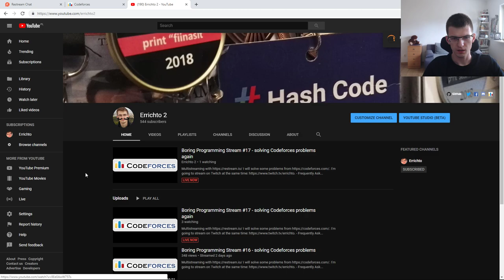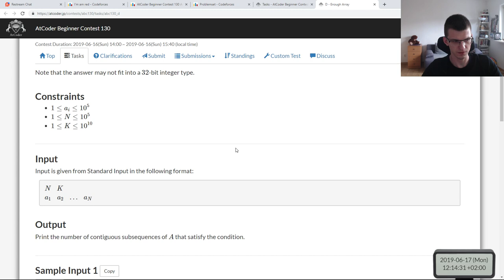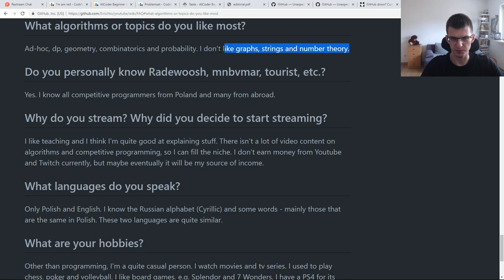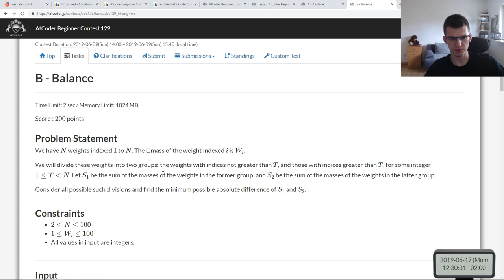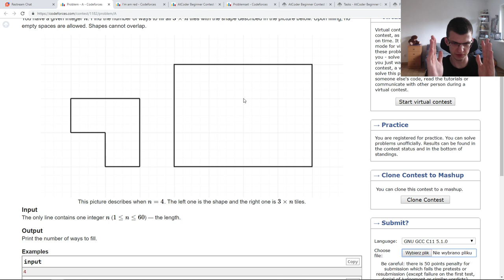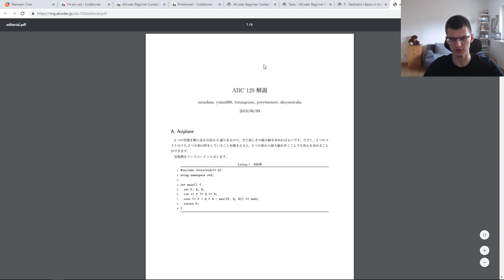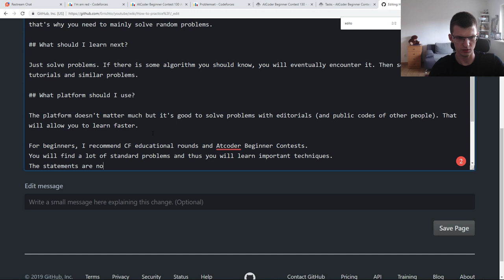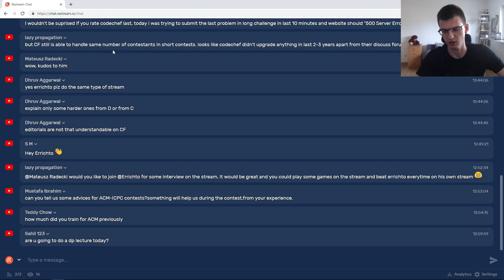Boring Programming Stream #17 - solving Codeforces problems again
- Youtube channel 1 (mainly short videos)

I’m Kamil Dębowski, better known as Errichto. I compete in and organize programming competitions. I make educational streams on Youtube and Twitch. I'm a finalist of ACM-ICPC, Topcoder Open, Facebook Hacker Cup and Google Code Jam. I got a second place in Google Code Jam 2018. I am/was nutella in Codeforces and target in Topcoder.

Watch me if you want to practice for coding interviews, competitive programming or just algorithms in general. I share my thought process, explain everything, and mention similar problems and techniques/algorithms.